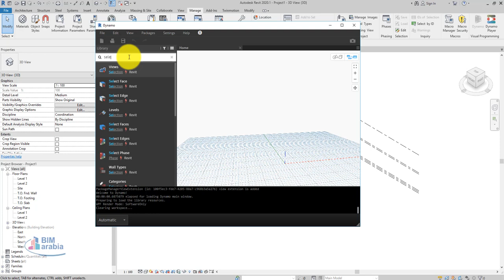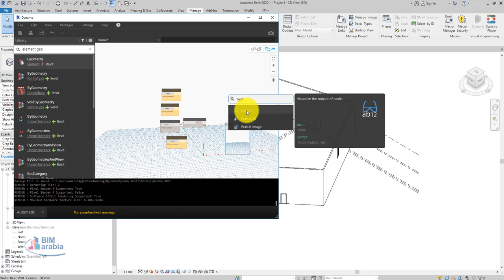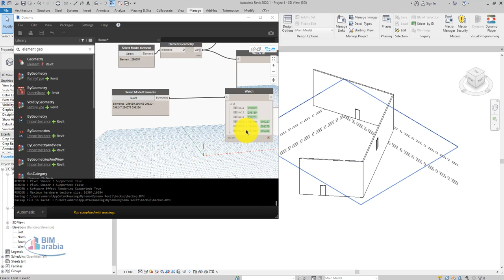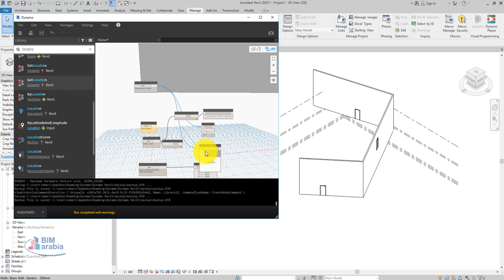revit dynamo select element